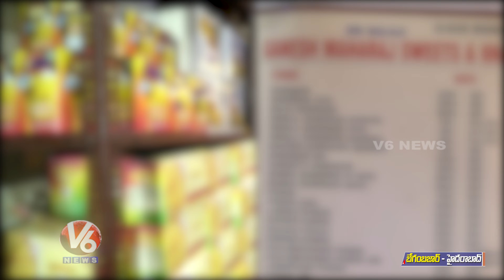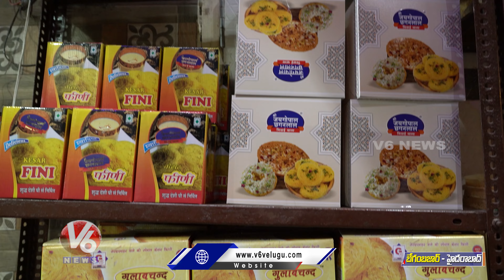Rajasthan Special Ghewar Sweet For Sankranti At Begum Bazaar | V6 News